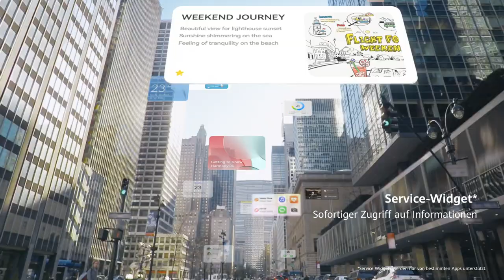HUAWEI MatePad Pro 12,6"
Das HUAWEI MatePad Pro 12,6" - Grenzenlose Kreativität.

Mit 12,6 Zoll OLED FullView Display, DCI-P3 Farbraum, langer Akkulaufzeit danke 10.050 mAh Akku und 8 Stereo-Lautsprechern.